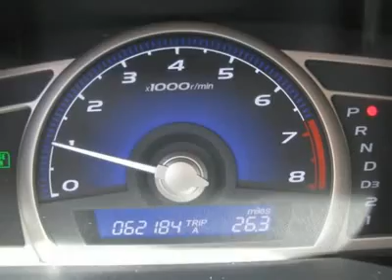2008 HONDA CIVIC SDN Denver, CO D10803A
2008 HONDA CIVIC SDN Denver, CO
Stock

Pro Chrysler Jeep USED
1800 W 104th Ave

One owner Honda Civic with alloy wheels, automatic transmission, premium CD sound system, and extra clean interior!  With 36 miles to the gallon, this LX is the answer to rising gas prices.  Clean vehicle history report and fully inspected.  See the internet department for more info and to schedule your personal test drive.  Pro Chrysler Jeep Dodge Ram - The Cleanest Cars In Colorado.